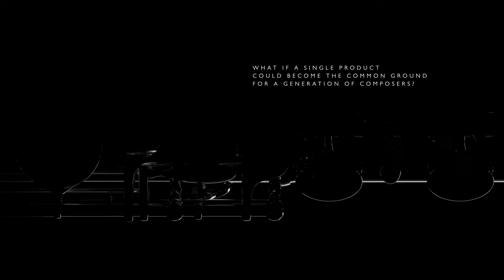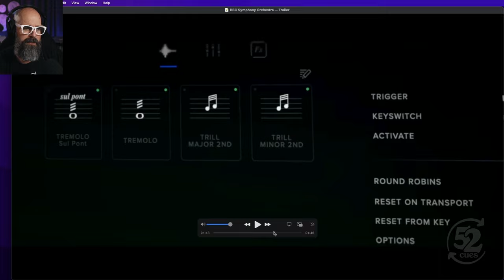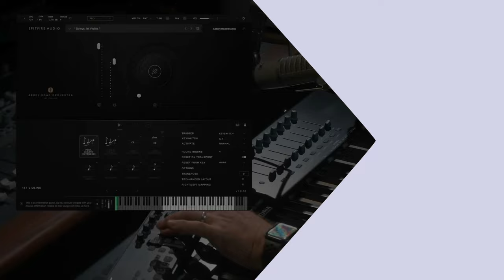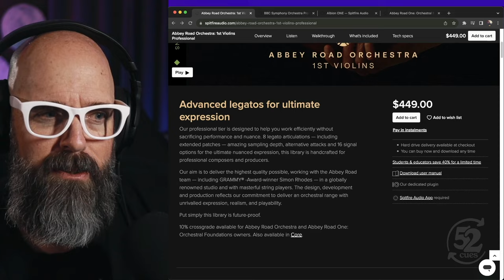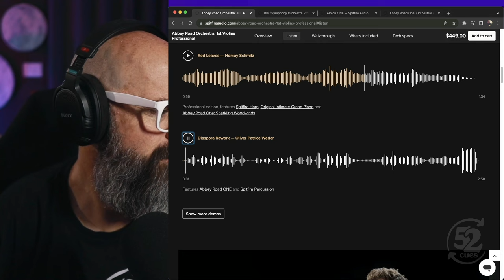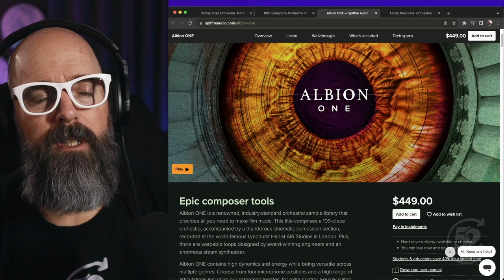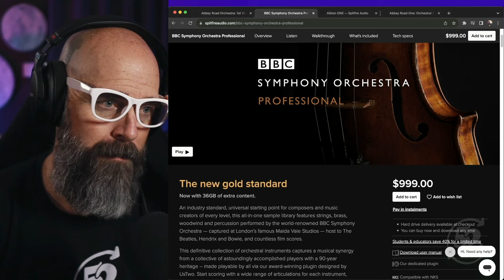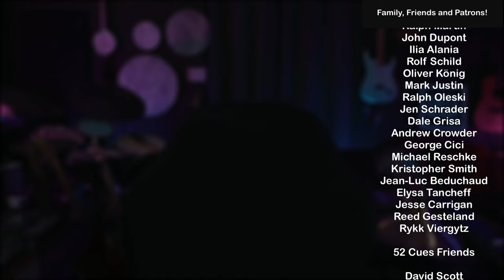Who Needs Spitfire's Abbey Road 1st Violins?? | 52 Cues Podcast, 2023 Week 39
Spitfire's latest orchestral release, Abbey Road Orchestra 1st Violins, offers an unparalleled level of detail and programming control, but with an eye-watering price of $449 for just one section, it begs the questions: who is this really for? Has Spitfire lost their way, and is it a smart purchase for the production music composer?

00:00 - Intro & Welcome
01:56 - Who Needs Abbey Road 1st Violins?
4:45 - It started with the Spitfire BBCSO trailer...
8:39 - Now comes Abbey Road 1st Violins...
18:30 - Who is Abbey Road 1st Violins aimed at?
26:24 - Alternative options for production music composers
31:35 - Might Spitfire ever return to more forward-thinking music production tools?
37:20 - Closing thoughts on Abbey Road 1st Violins
39:01 - How to deal with FOMO as a music production composer
43:05 - Outro & How You Can Support 52 Cues!

Join the 52 Cues Community for FREE!
– Post your own cues for feedback from the community
– Network with other composers
– Join in community discussions
– Provide feedback on other composers' cues
– Lean about the industry!

– All of the Community Benefits!
– Cue Breakdowns
– Zoom Workshops
– Music Production Livestreams

– All the Friends Benefits!
– Weekly Zoom Office Hours
– Live Weekly Zoom Feedback and Critique Sessions
– Pitch Your Cues to Real Libraries!

Headphones
• Sony MDR-MV1 Open-Back Reference Monitor Headphones